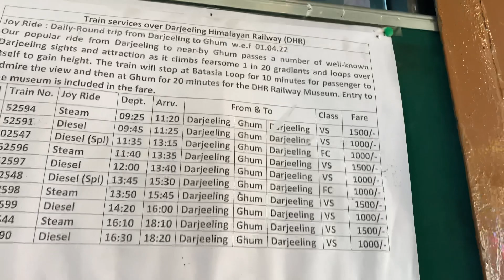Darjeeling vlog episode-02 l Bike ride in Darjeeling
Darjeeling vlog episode-02 | Bike ride in Darjeeling

Resturent near ghum monastery- CLOUD INN
RESTURENT & LODGING
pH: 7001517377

Bike rent- DARJEELING SUNRISE
TOURS & TREK

19, New H. D. Lama Road, (Near Mall), Darjeeling - 734101
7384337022 (Amosh Rai) / 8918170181 (Swan Gurung)